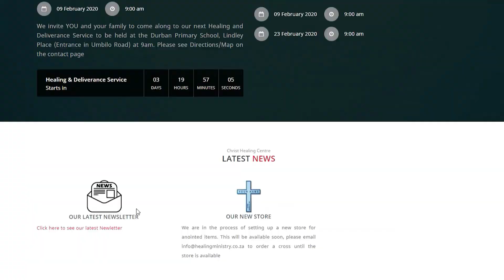VAL WOLFF'S BIOGRAPHY | CHRIST HEALING CENTRE, DURBAN SOUTH AFRICA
00:00 | Biography
04:08 | Memberships / Join Button

Val shares about how she was led into Ministry, a sickness she was plagued with for many years and so much more about the Anointing and information about how the Ministry is run.